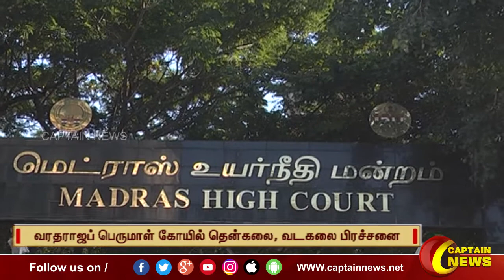வரதராஜப் பெருமாள் கோயில் தென்கலை, வடகலை பிரச்சினை.